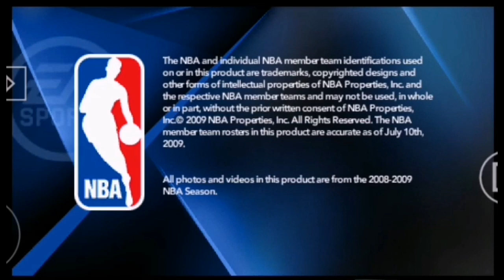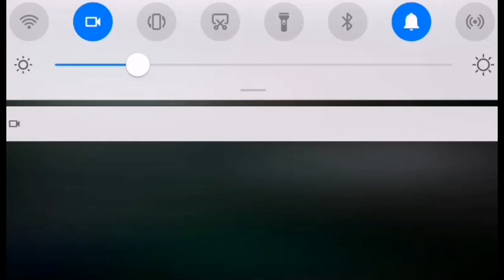NBA Live 10 (USA) - PSP (Minnesota Timberwolves vs Phoenix Suns, Be A Pro)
PPSSPP emulator for android phones and android tablets.
Sony PlayStation Portable.
Another way of helping this channel is through sending your money to our Gcash.
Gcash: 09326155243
Thank you and God bless you! 🙏😇❤️